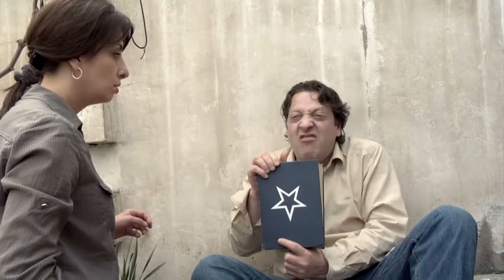თოჯინების ქალაქი / City of Dolls (trailer)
გია კაჭარავას ფილმი (by George Kacharava)
უყურეთ ჩვენს იუთუბ არხზე